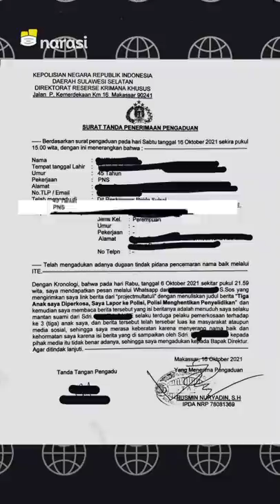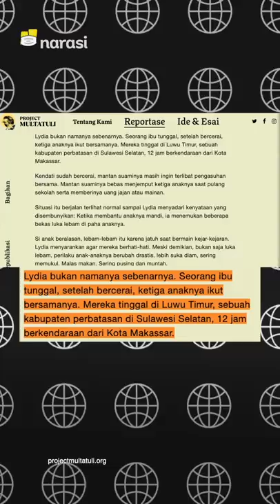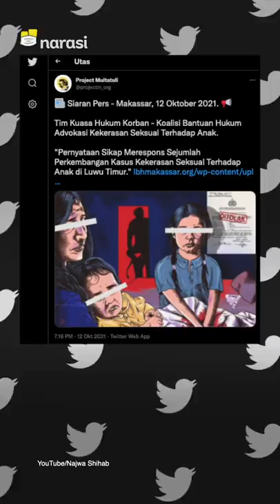PIALA THOMAS PULANG KE INDONESIA! | Narasi Pagi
Hasil sangat menggembirakan datang dari dunia olahraga. Setelah 19 tahun menanti, tim Indonesia berhasil membawa pulang Piala Thomas. Di final, Ginting Cs, menumbangkan juara bertahan tiga game langsung!

(Narasi)